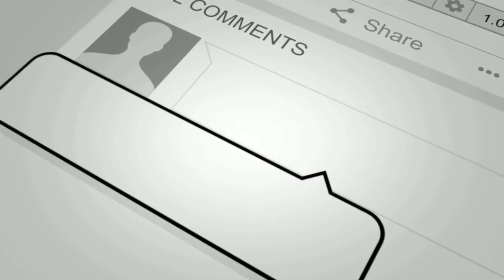DAY LIGHT STORE THIEF